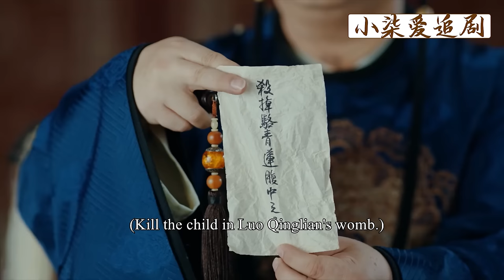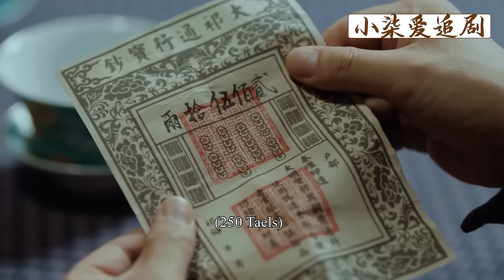【Full Movie】灰姑娘生子疼得撕心裂肺，王爺不管不顧，灰姑娘摔斷戒指和他恩斷義絕！💕中國電視劇